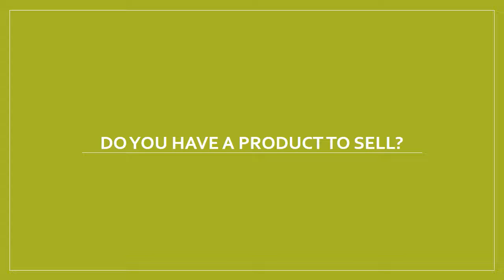AFFILIATE MARKETING SUCKS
SURVIVE The End Days
The end is near!  Is it Armageddon, the apocalypse, famine, terrorism, climate, or financial end?  Doesn’t matter, you need to be ready for the end of time.  This video will lead you to more information about how to survive the next big bust.  SURVIVE The End Days explains in great detail the history and biblical origins of Armageddon.  The Book of Revelations is full of prophecies and this video explains the meaning and importance of these prophecies.

teotwawki
end of the world as we know it
wormwood bible
what is the apocalypse
safest place to live in the world
how to survive 2
safest place in the world
what is apocalypse
what is an apocalypse
wormwood in the bible
when is the apocalypse
nibiru in the bible
how to survive the end of the world
end of the world video
best survival backpack
apocalypse survival
what is armageddon
what is apocalypse
how to survive the zombie apocalypse
armageddon gear
apocalypse survival
apocalypse rising wiki
what does armageddon mean
survival pdf
armageddon quotes
how to survive a nuclear attack
apocalypse wiki
best survival backpack
what to do in a zombie apocalypse
where is armageddon
zombie apocalypse survival gear
how to survive the apocalypse
what does inevitable
how to survive a nuclear bomb
survival bag list
survival medicine
armageddon the movie
peter kling
netask
nuclear armageddon
howtosurvive
when will the apocalypse happen
how to survive a nuclear war
survival pack list
survival backpack list
how to survive an apocalypse
site armageddon
how to survival
armageddon in islam
how to survive nuclear war
jw quotes
apocalypse survival guide
free survival books
armageddon book
survival books pdf
survival apocalypse
post apocalyptic survival
nuclear survival
letters from earth
armagedd
when is armageddon
jehovah quotes
armageddon movie quotes
armageddon define
be your own doctor
survival manual pdf
jehovah witness quotes
surviving nuclear war
sons of armageddon
how to survive nuclear fallout
what do we need to survive
what is a apocalypse
rockhound armageddon
how to survive a nuclear blast
what do you need to survive
how to survive a war
post apocalyptic survivor
survival kits list
survive the apocalypse
things you need to survive
how to survive apocalypse
survival go bag

You need this information to properly prepare for what is most certainly coming.  Information is power.  Get all the information you can find.  Plan, prepare, and SURVIVE the End Days!